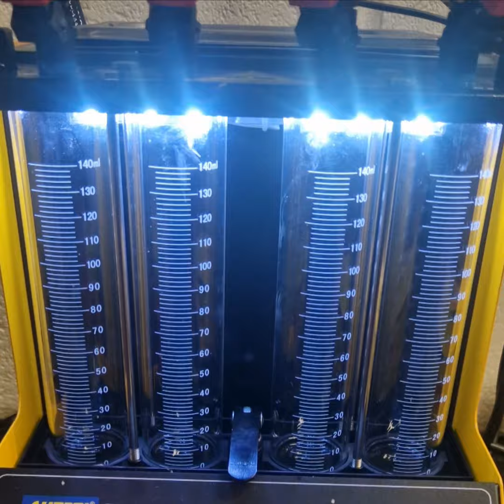peco 690 injectors on flow rig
It's Injector corner again today. Here is a fairly new set of 690 cc injectors.  We had suspicions which were validated.  Watch the difference in spray patterns and volumes.  Needless to say a new set is required to prevent any damage.